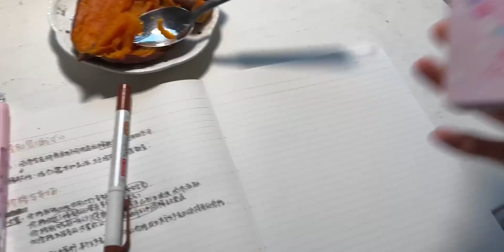北京初雪啦！咱们直接进行一个雪人cos｜vlog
FACE TIME (Feat. 기리보이, pH-1, 개코) (Prod. 코드 쿤스트),屋檐下一家人,生活记录,VLOG,北京,校园,中国传媒大学,雪景,初雪,大学生,必剪创作